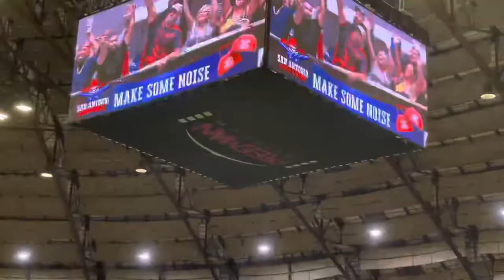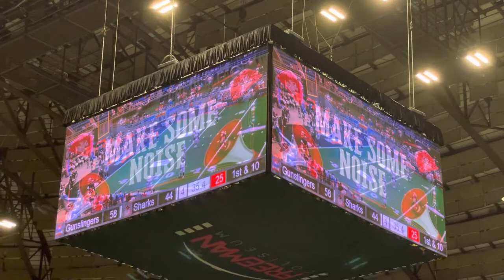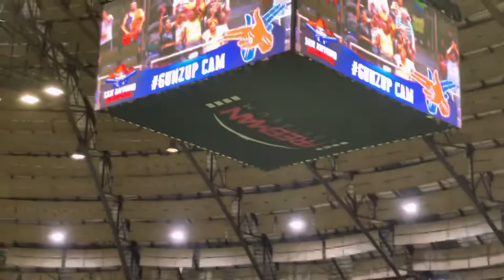San Antonio Gunslingers Vs Jacksonville Sharks End game